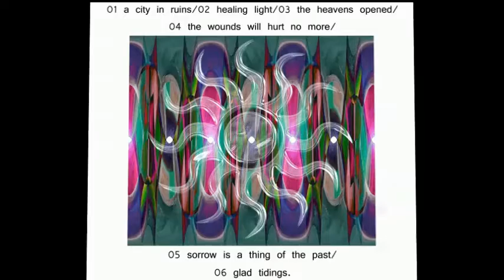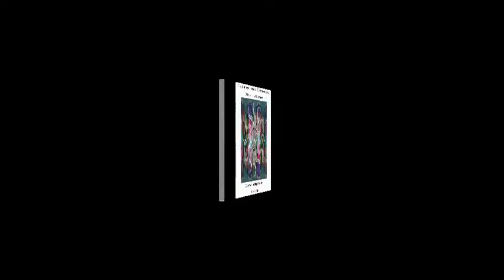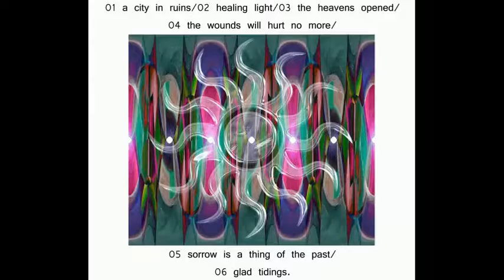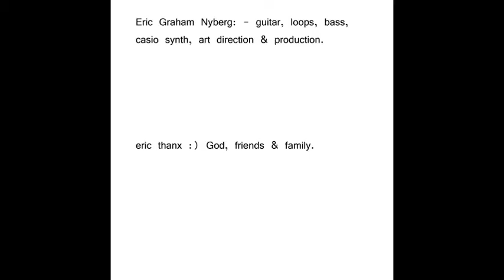Eric Nyberg, Glad tidings, album